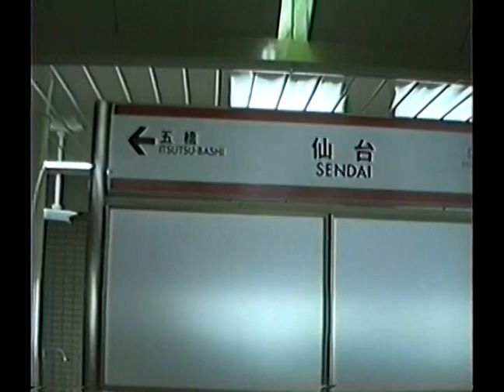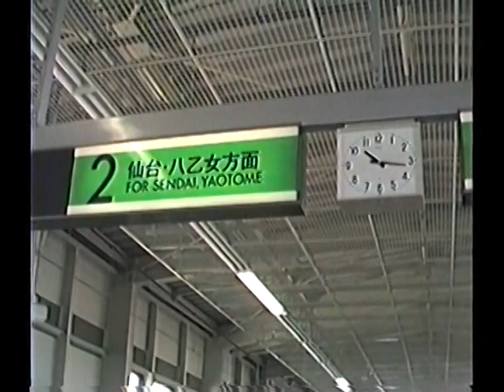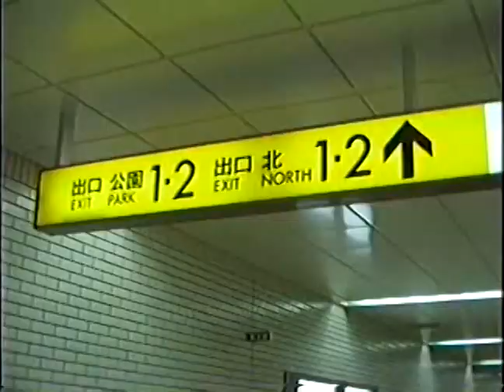仙台地下鉄東西線試乗会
仙台初の地下鉄南北線。昭和62年７月の開業に先立ち、試乗会が５月に行われた。
コースは「仙台駅」で乗車し、南の「富沢駅」へ、そして北の「八乙女駅」行きへ乗り換え、「勾当台駅」に戻って下車。